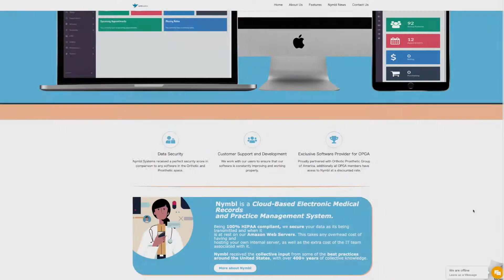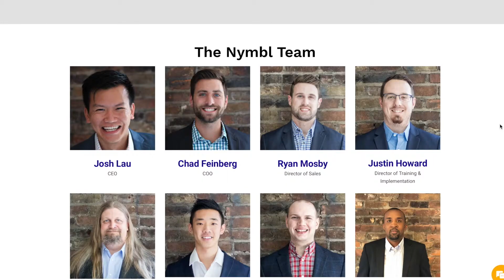Nymbl Systems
Nymbl systems started in Lexington, KY when Josh Lau, a young IT professional, met a local orthotics and prosthetics practitioner and found that no one software met his needs. Lau challenged himself to meet these needs. After spending a couple of years understanding the industry practices, Lau created Nymbl Systems. Nymbl Systems created a fluid piece of software that changes with any new updates to the CMS, private pay, or other regulations that are introduced to the healthcare community. Nymbl’s innovative approach has the potential to transform the industry.